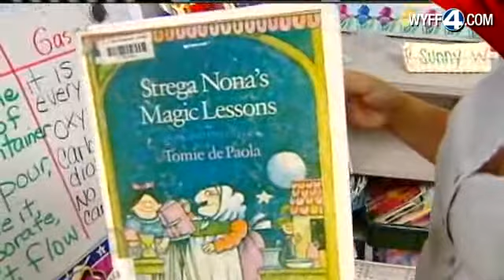Golden Apple Award Nov.24: Kerry Dempsey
Kerry Dempsey Is This Week's Golden Apple Award Winner